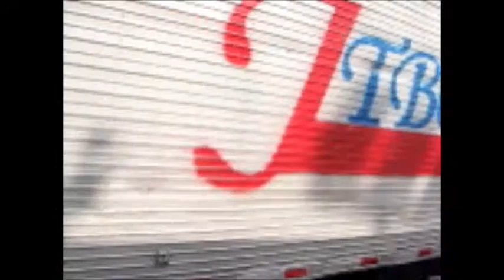2010年08月28日上海留学魯迅公園